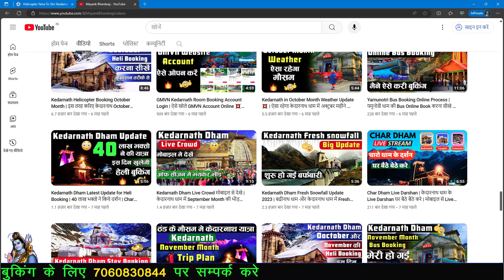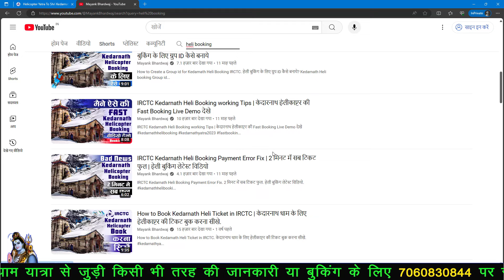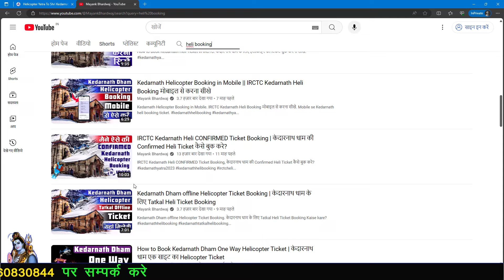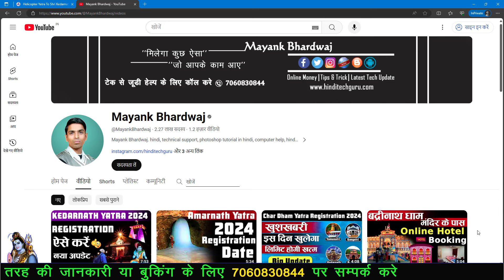Shri Kedarnath Dham IRCTC Heli Booking 2024 | अभी से करो केदारनाथ की Helicopter Booking Online 🚁👈💥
Hi,
I Am Mayank Bhardwaj. Welcome to My YouTube Channel with My Big Thanks. today my video is Shri Kedarnath Dham IRCTC Heli Booking 2024. agar aap kedarnath dham helicopter se jana chahte hai. to aapke liye heli booking se juda update aa gya hai.